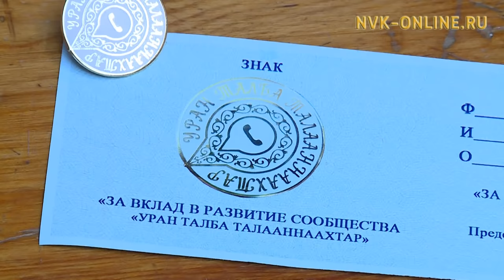Арчыга талба талааннаахтар түмүстүлэр